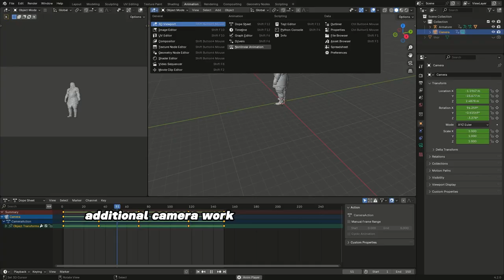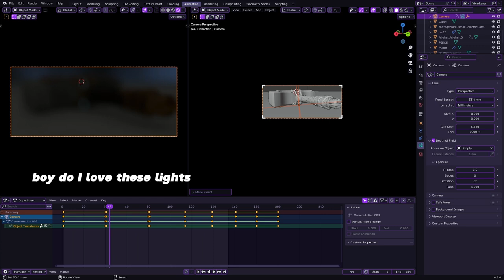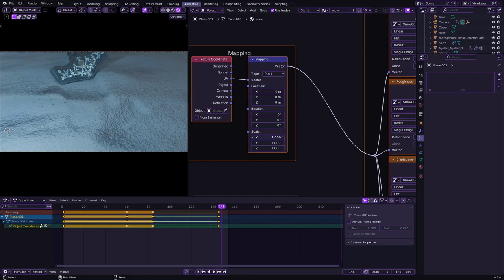I MADE GOD of WAR THOR SCENE IN blender3d | EEVEE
Credits & Assets

Peace boys!